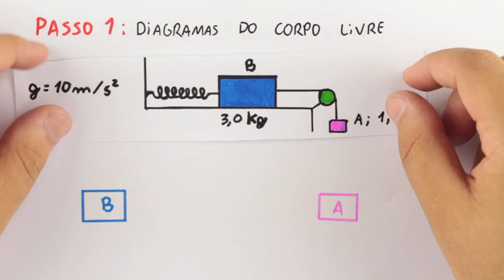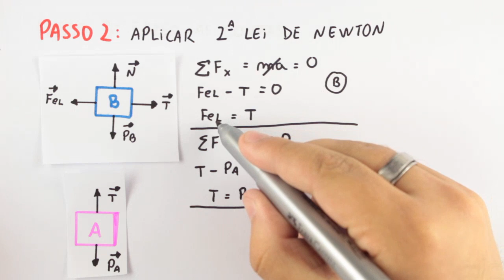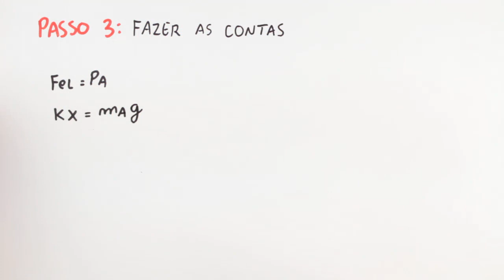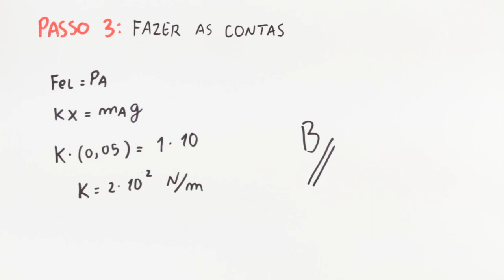Leis de Newton Força Elástica Exercício